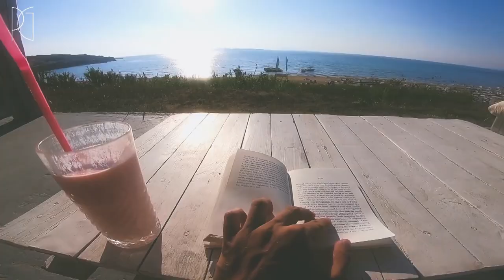Summer Vibes - Corfu Island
Summer Travel Video from Corfu Island of Greece.